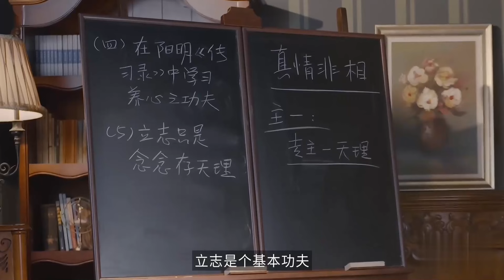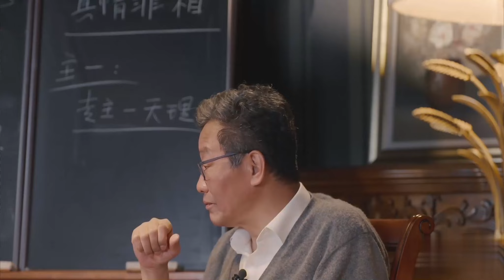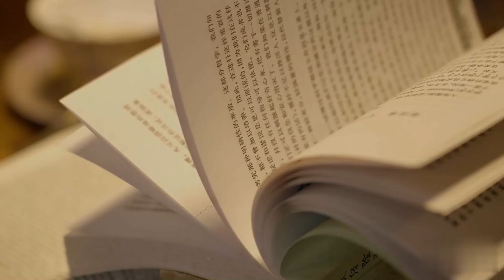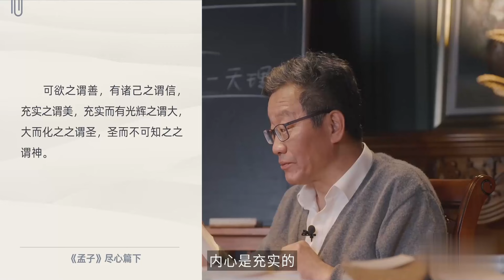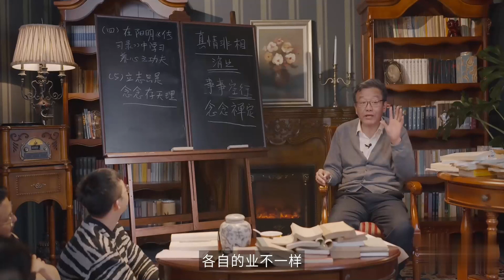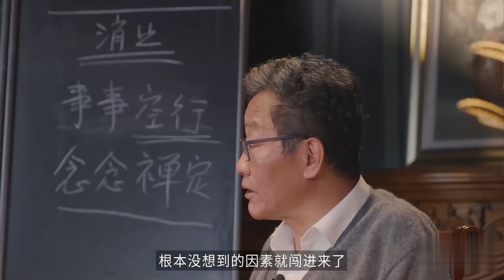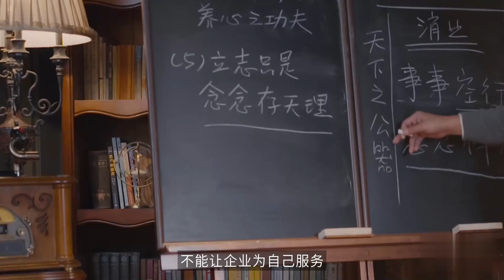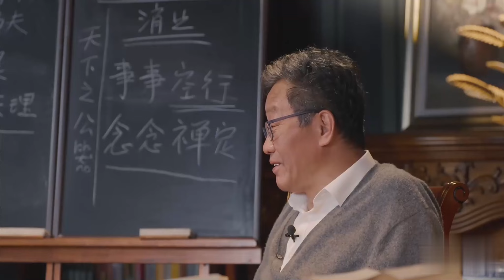第十九课（五）立志只是念念存天理 -- 王德峰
第四部分 在阳明《传习录》中学养心的功夫

第十九课（五）立志只是念念存天理

在阳明心学中，立志被视为修身的根本，而“存天理”则是立志的核心要义。通过王教授的深入解读，我们将领悟到如何在现实生活中保持对“天理”的坚定信念，并以此为基础提升内在修养。

本期视频亮点：

立志的深刻含义： 王教授深入解析了“立志”的概念，探讨了为什么阳明心学认为立志是修行的起点，以及它如何成为个人道德与精神追求的动力源泉。

“天理”在心学中的重要性： 通过“念念存天理”的思想，王教授阐释了如何在日常生活中坚持内心的道德标准，不被外物所惑，从而实现真正的心灵纯净与道德升华。

将心学融入日常生活： 王教授将“立志”和“存天理”的理念与现代生活相结合，探讨如何在面对纷繁复杂的社会环境时，坚持自己的志向，不断修炼自我，达到内外兼修的境界。

经典智慧的现代启示： 本课内容不仅是对阳明心学经典的深刻解读，更为现代观众提供了心灵修养的实用指导，帮助大家在喧嚣中找到心灵的平静与方向。

通过这段课程，您将更加深刻地理解“立志只是念念存天理”这一理念的内涵，并学会如何在日常生活中将其贯彻始终，为自己的精神世界建立稳固的基石。